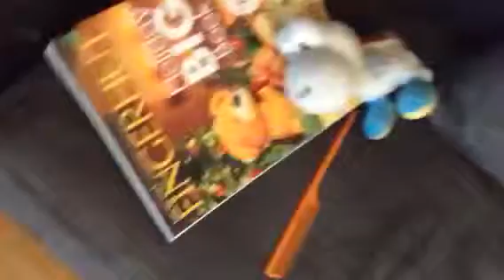Yoshi,s wooly problem